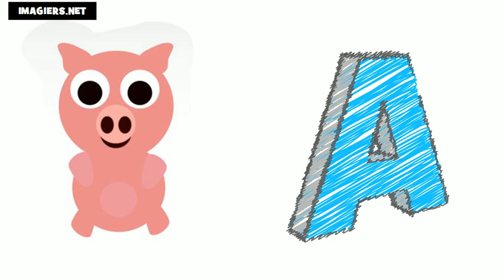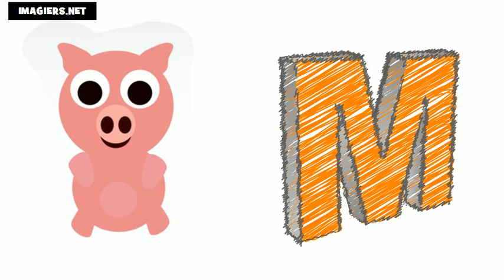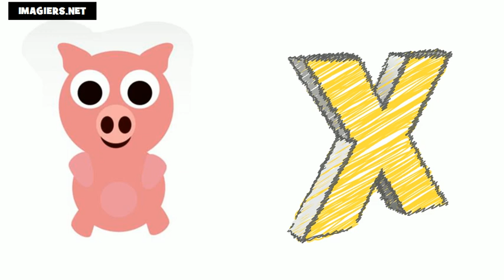aprender frances # alfabeto em frances